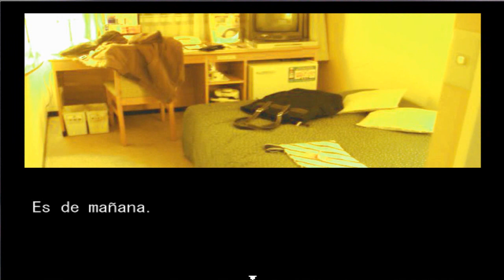Millefiori en Español Parte 2: ¡¡ Citas con la Loca !!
CANAL.